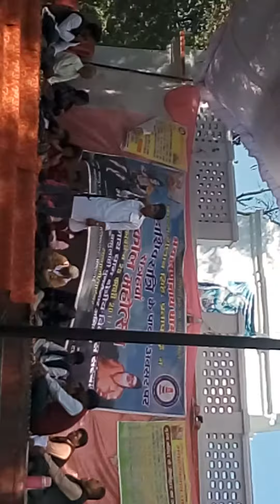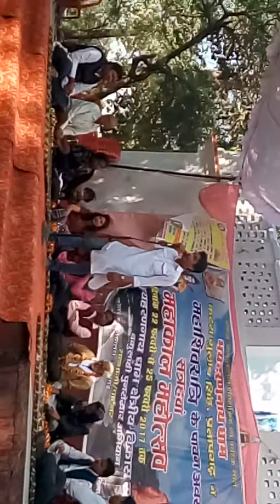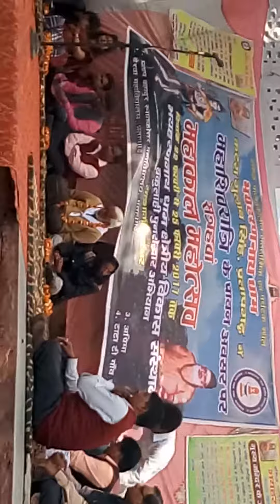लगी है आग सीने में! Md.Shakib Mushayara & Kavi sammelan |Katra Gulab Singh Pratapgarh| 25/02/2017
Md.Shakib at bhayharannath dham Kavi sammelan & Mushayara
This KVI SAMMELAN is orgnised by Mr. Samaj Shekhar (Social Worker & Secretary-General of Bhayharannath Dham)
Partner of this Kavi Sammelan Mr.R.K.Shukla